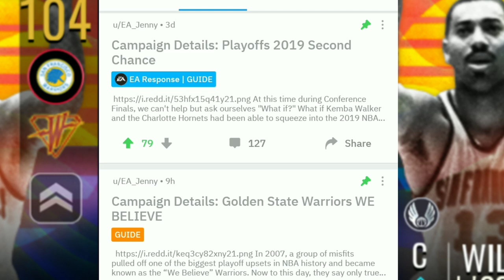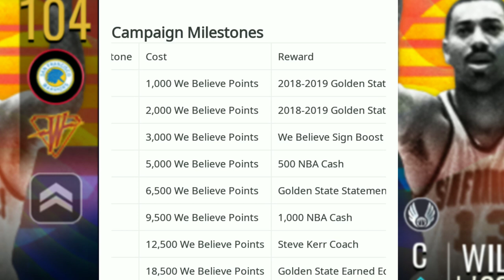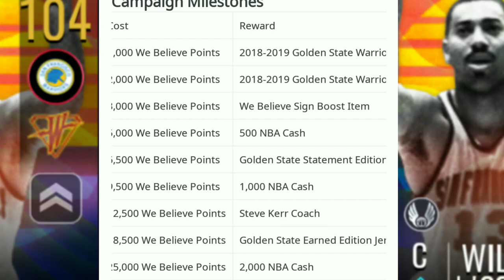FREE 3,500 NBA CASH!!!FULL BREAKDOWN OF THE NEW WE BELIEVE CAMPAIGN IN NBA LIVE MOBILE!!